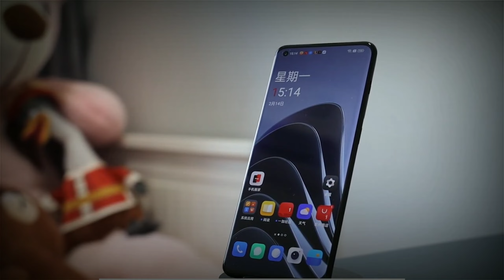OnePlus 10 Pro PUBG TEST & BGMI TEST | OnePlus 10 Pro PUBG Gaming Test With Graphics Test 🔥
About Video :- Hey What's Up Mere Pyare Viewers Kaise Ho Aap Sabhi Or Kaisi Chal Rahi hai Apki Gaming !! Aaj Hum Karne Wale Hai Oneplus 10 Pro Ka BGMI Test With Graphics, Fps And Gyroscope Test So Let'ssssss Gooooooo

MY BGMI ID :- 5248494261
Send Me Some Popularity 🔥